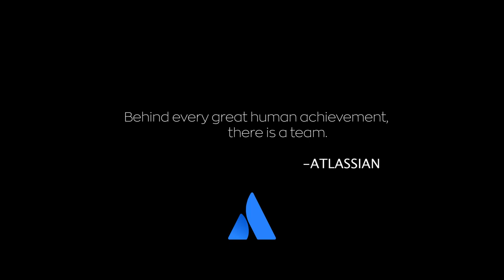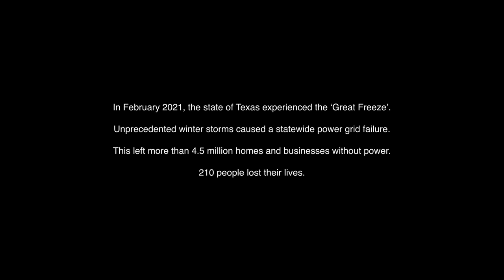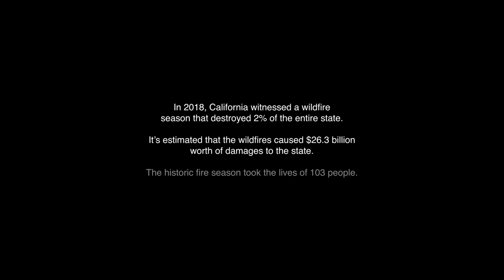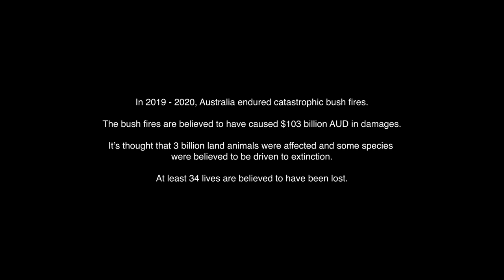Climate Action Can't Wait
The time to take action on climate change is now. Atlassian is asking all business leaders to join the Science-based Targets Initiative and commit to a Net Zero future now for a better tomorrow.